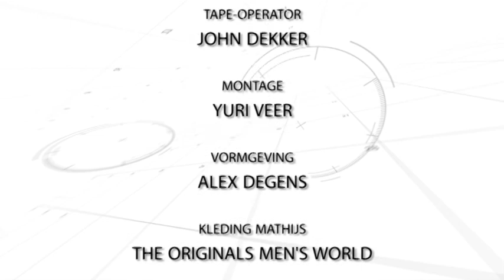Het Sportcafe Aflevering 2 - RTVA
Programma Het Sportcafe aflevering 2- RTVAmstelveen